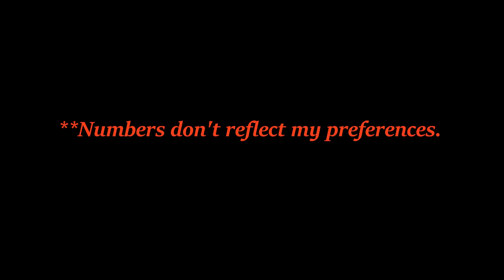13 Great FIERY & INTENSE Classical Piano Pieces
**I don't monetize my videos.